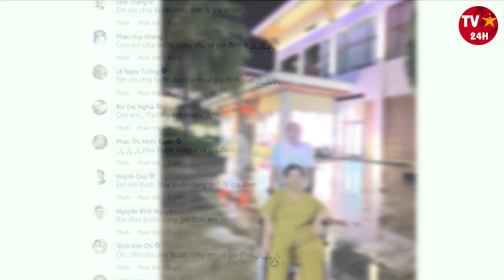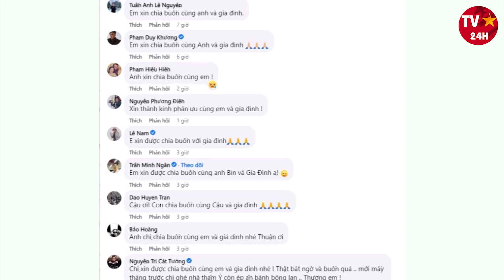Loạt sao Việt bàng hoàng nhận TANG SỰ nghệ sĩ Quốc Thuận